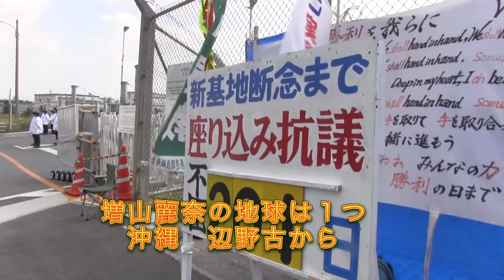警察・海保の過剰な暴力／沖縄・辺野古増山麗奈レポート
１／２３は５０名、１／２４は１００名以上の沖縄県選出の国会議員、県内の町会議員、市会議員、県会議員が辺野古のキャンプシュワブのゲート前に集まった。辺野古新基地に反対しているのは一部の県民ではない。
圧倒的多数の民意で、沖縄にもう基地はいらないと訴えている。
県内メディアの他、オランダの新聞社の取材、本土からも赤旗や平和新聞、ジャーナリストの森住卓さん、影山あさ子さんも来ていた。焼きつけるような日差しの中、市民による座り込みは２０１日目を迎えた。
「沖縄で起きている事を、世界に伝えてほしい！」と運動の代表の山城博治氏がメガホンで訴える。
議員団が帰った直後、辺野古キャンプシュワブの前の国道に数百人の沖縄県警察の警察官が現れ、道路を封鎖。キャンプシュワブの前に集まった２００名以上の市民が抗議に集まろうとしても、道路に入れてくれない。入り、車の搬入を止めようとした市民が羽交い締めにされ、ある者は殴られ、ある者は腕を抱えられるなどの暴力行為を受けている。

[増山麗奈の未来をつくるアート・取材活動を応援する会]
他金融機関からの振込の場合
【店名】四二八 【店番】428【預金種目】普通預金【口座番号】0410425
☆PAYPALも始めました！海外からの応援も出来ます！☆